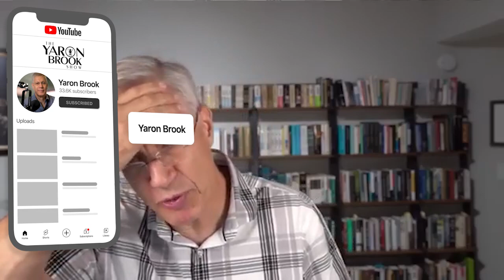The Alzheimer Research Fraud Scandal